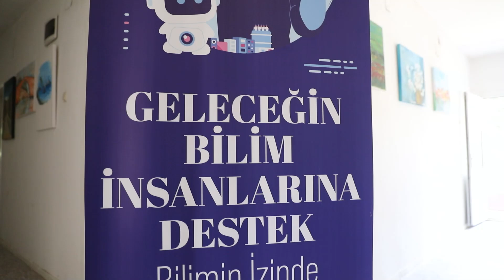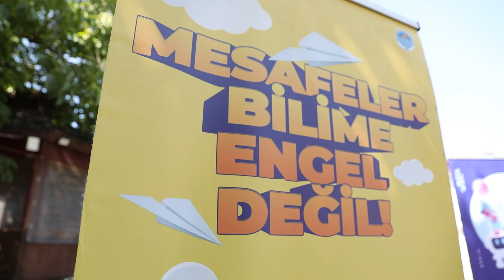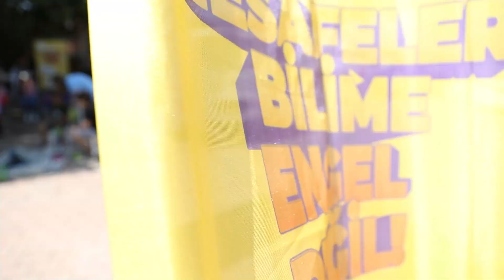MERSİN BÜYÜKŞEHİR, ‘DİJİTAL KÖY BULUŞMALARI’ İLE DİJİTALİ KÖYLERE TAŞIYOR 2